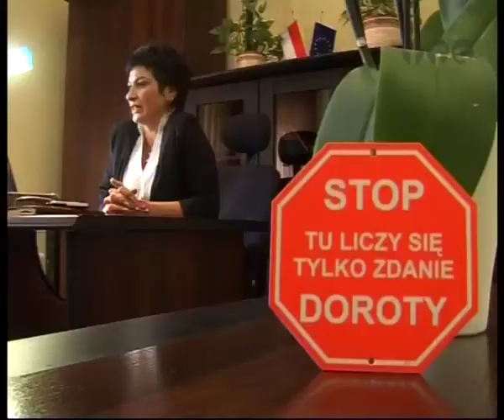Nowa Prezes WiK w Strzegomiu